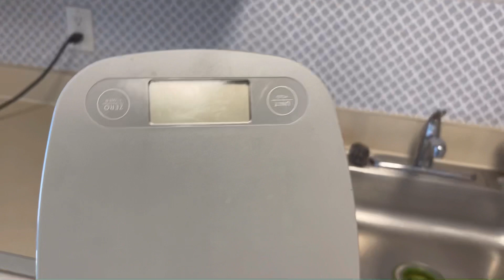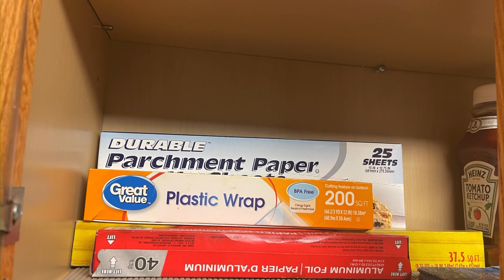Kitchen Tour in USA | Kitchen Organization in Tamil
Stay Safe!
Stay Healthy!!!
Aruna G